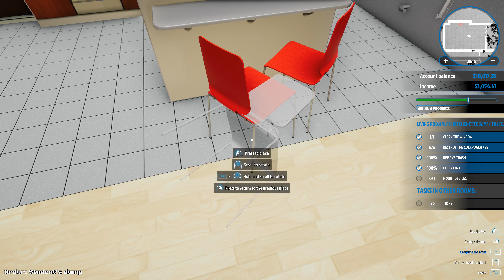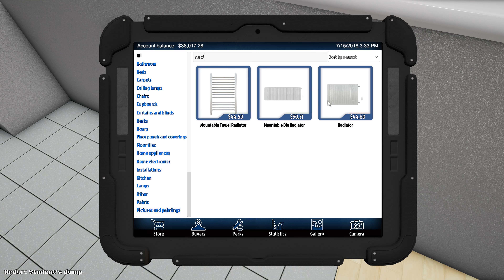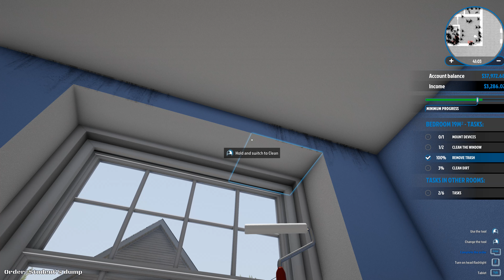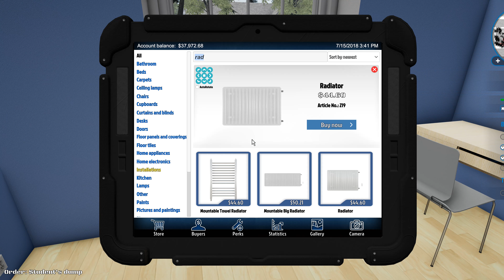House Flipper - Dirty House! Part 3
Just one word to describe this video. cockroaches! UGH!